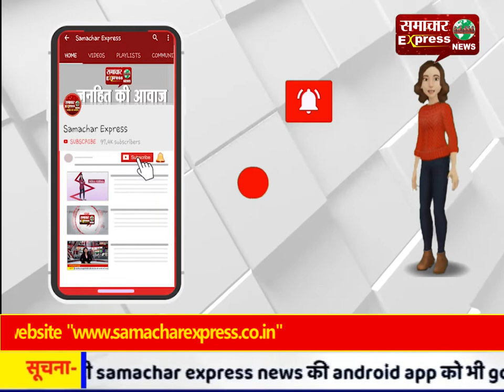*बुलंदशहर ब्रेकिंग* फल और सब्जी मंडी आढतियां ने जिलाधिकारी कार्यालय पर किया धरना-प्रदर्शन